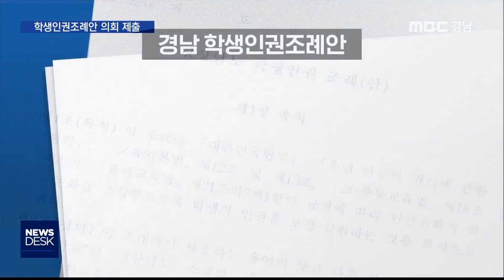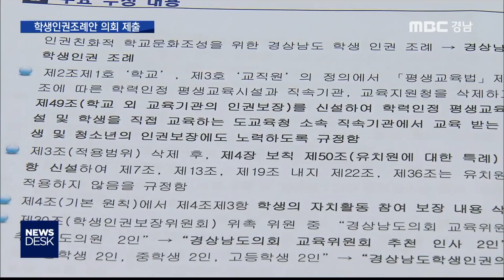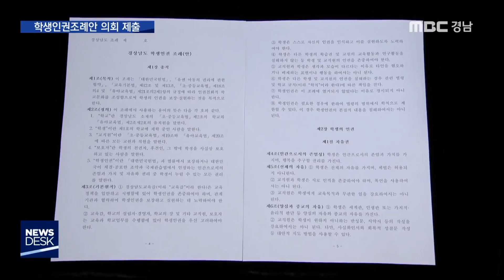학생인권조례 최종안 제출… 공은 의회로 [MBC경남 뉴스데스크] 190426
학생인권조례 최종안 제출… 공은 의회로
MBC경남 윤주화 기자